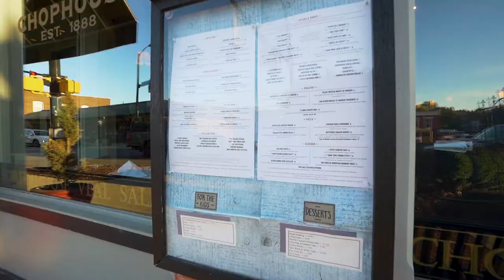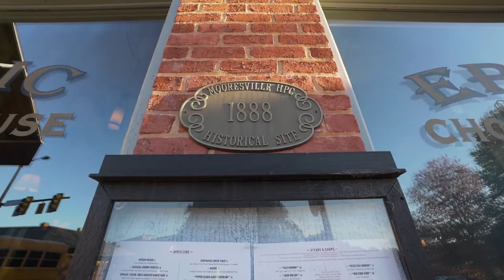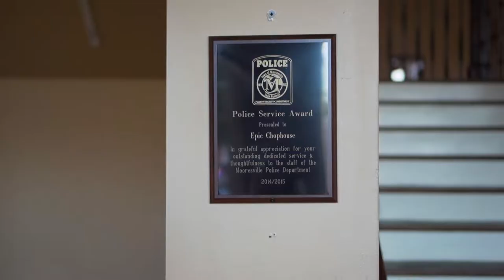Meet the team behind Mooresville, NC's Epic Chophouse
Epic Chophouse in Mooresville, NC is one of my favorite spots for a night out. They have been voted Best of the Lake by our Lake Normann community multiple times and they serve up a killer steak, amazing desserts, and have a wine list to die for.

I sat down with the manager and talked more about what makes Epic Chophouse so special. If you're new to the Lake Norman area, or you haven't been yet, it is a must-try!

Get In Touch:
Follow along on IG: @jessbabington

About Jess:
I'm Jessica Babington, a Lake Norman local, licensed NC Realtor® and Broker-in-Charge at TIR, located at The Point in Mooresville. I'm passionate about all things Lake Norman Living because I absolutely love this area and love showing people why it's such an amazing place to call home.